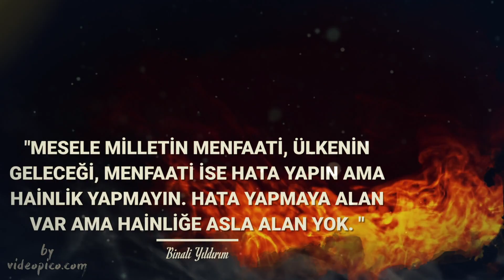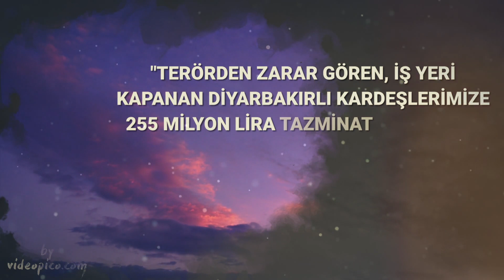Binali Yıldırım'ın Tarihe Geçen Sözleri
Binali Yıldırım, Türk siyasetçi ve mühendis, Türkiye'nin 27. ve son başbakanı, 28. Türkiye Büyük Millet Meclisi başkanı ve AK Parti'nin üçüncü Genel Başkanı. Başbakanlık ve AK Parti Genel Başkanlığı görevine Mayıs 2016'da başladı.